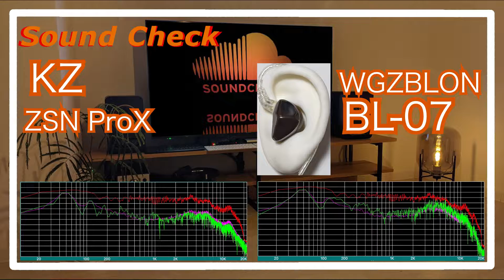KZ ZSN ProX vs WGZBLON BL-07 [ IEMs Chinese In-Ear headphones Sound Comparison 中華イヤホン音比較]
KZ ZSN ProX
WGZBLON BL-07